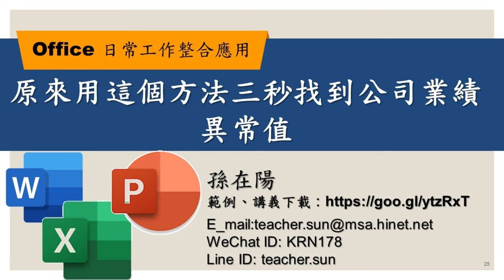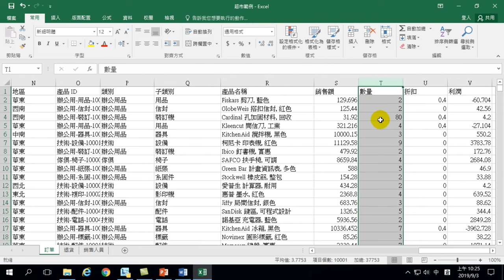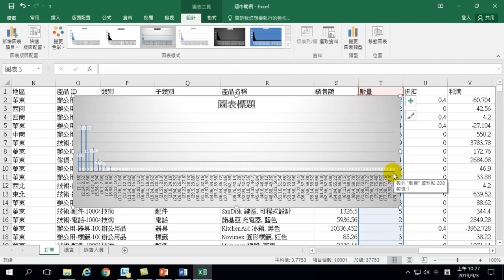原來用這個方法三秒找到公司業績異常值－【Office 日常工作整合應用】25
【課程大綱】